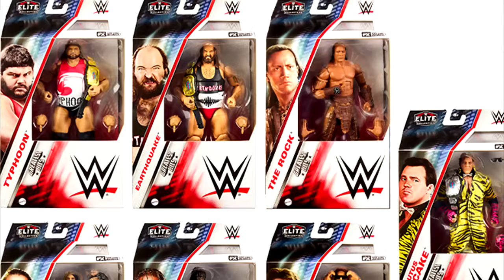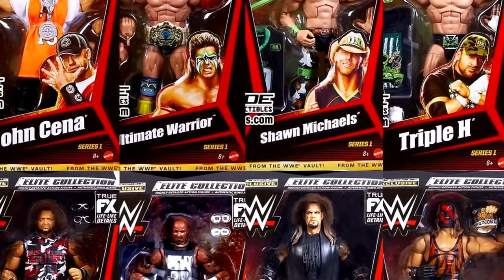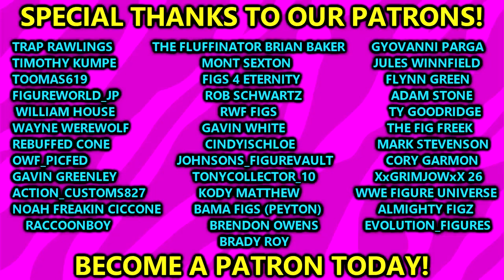Is THIS What WWE Figure Collecting Has Become?